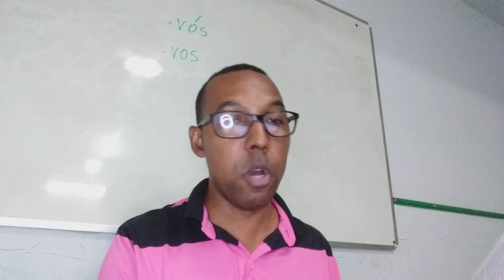Provérbios, Segundo Valtair Miranda.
Seja um parceiro do nosso ministério fazendo um PIX: 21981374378

Seja membro e apoie o nosso canal Roberlan Julião Palavra Simples!